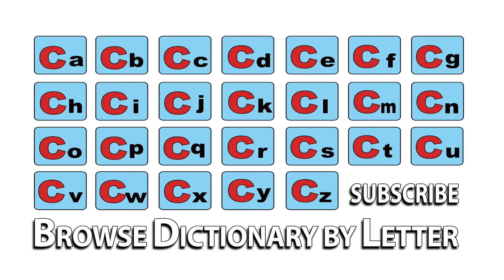Charm Offensive - Meaning | Pronunciation || Word Wor(l)d - Audio Video Dictionary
Charm Offensive - watch the video to know the pronunciation & definition / meaning of the

word.